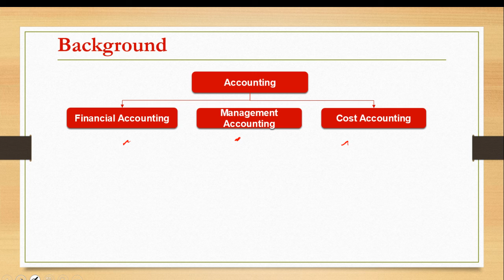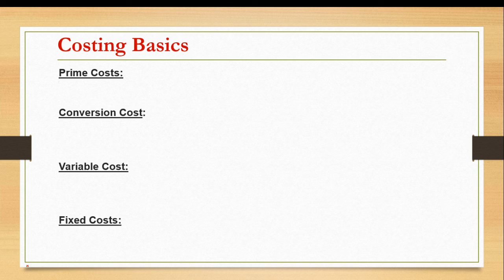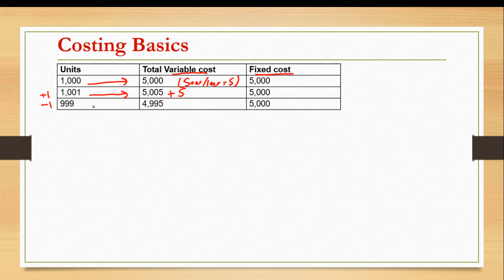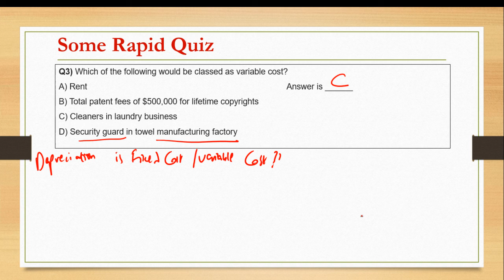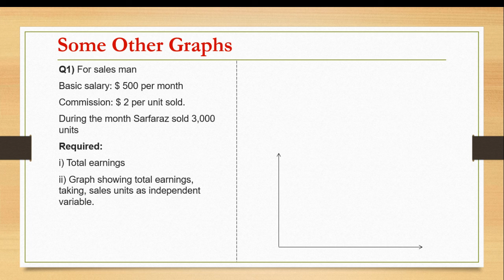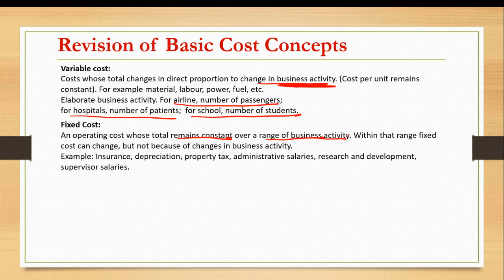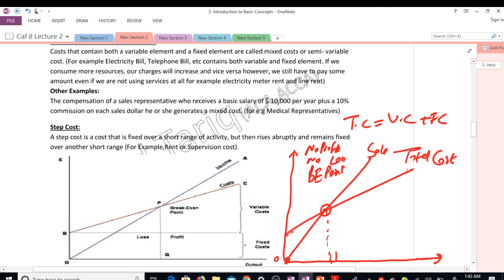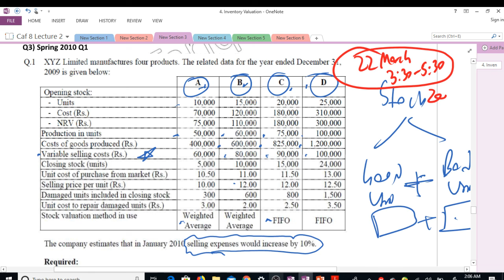Summarized Version of Lecture 2 Caf 8 Basics and Inventory Valuation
Highlights of Second Lecture of Caf 8 covering Basic Concepts of Costing and Inventory Valuation using FIFO and AVCO.